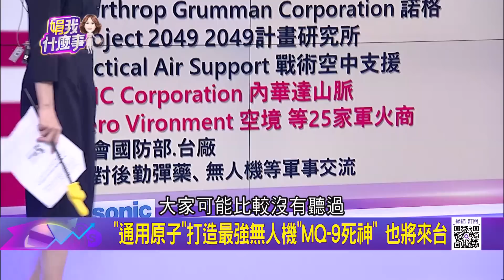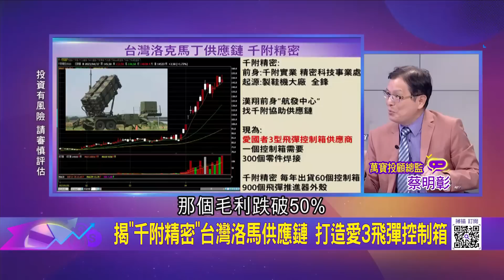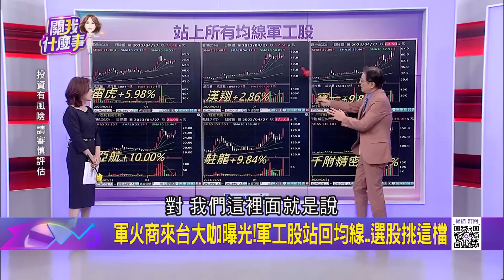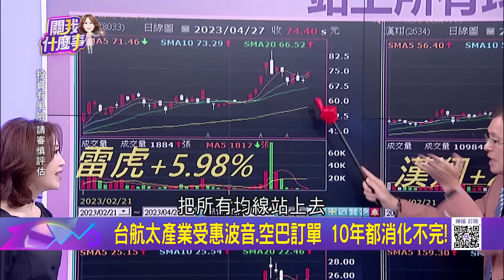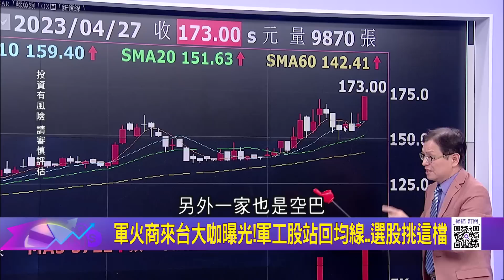"通用原子"打造最強無人機"MQ-9死神" 也將來台"內華達山脈"參與NASA登月計畫 來台交流技術?｜陳斐娟 主持｜20230426| 關我什麼事 feat.蔡明彰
竹北天坑 豐采520 打房 囤房稅 跨區囤屋 全國總歸戶 炒房 稅基 養房成本 豪宅房屋稅 囤房大戶 人頭登記 空屋稅 轉嫁租屋族 居住正義 抑制房價 公益房東 房價 投機客 建商 軍火 MQ-9死神#NASA登月計畫#彈簧刀#無人機#千附精密#洛馬供應鏈#愛3飛彈#波音#空巴#航太#台積電#本田#晶片荒#電動車#山寨